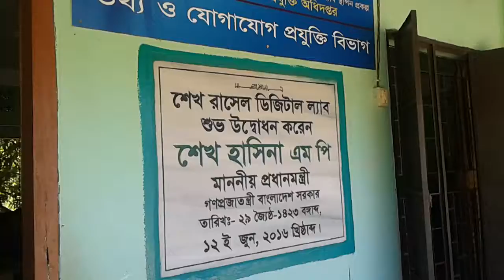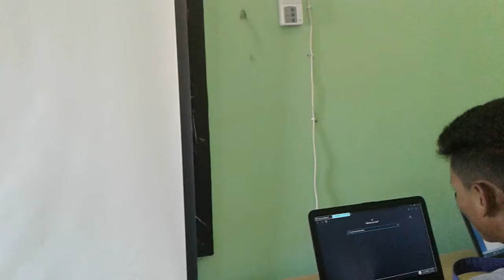Sheikh Russel Digital Lab, Gazalia High School, Lama Upazila, Bandarban Hill District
“Sheikh Russel Digital Lab” is a flagship project of the Government of Bangladesh for meeting the demand of Digital Bangladesh aligned with SDG and for strengthening institutional capacity ensuring the quality of education by the highest use of ICT. There are 4161 Sheikh Russell Digital Labs / Classrooms in Bangladesh.  Here we are presenting Sheikh Russel Digital Lab of Gazalia High School which is located in Lama Upazila of Bandarban Hill District.

SRDL Code: 2330